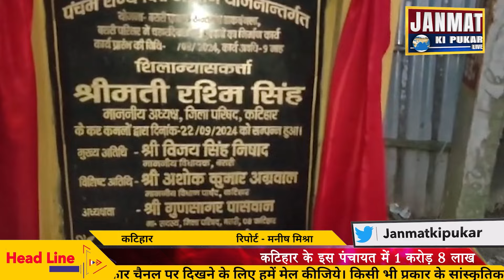कटिहार के इस पंचायत में 1 करोड़ 8 लाख की योजना का शिलान्यास